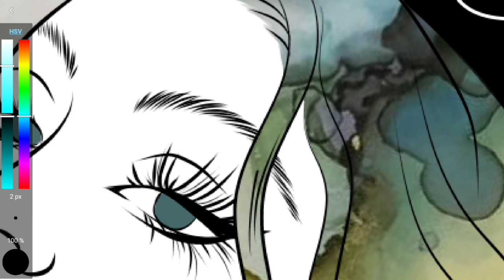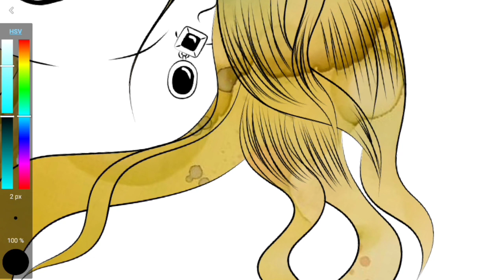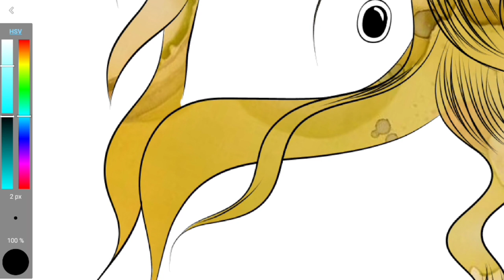Inktober day 7: fancy